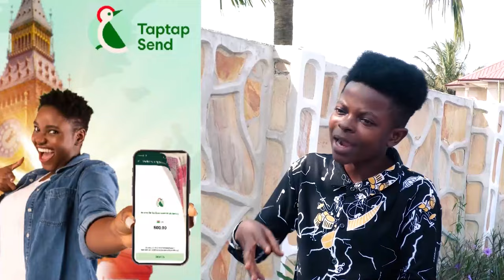Serwaa Amihere At0pa Video with Mr Henry Fitz Lεαked causes stir on the internet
Bank Account -
Mobile Money